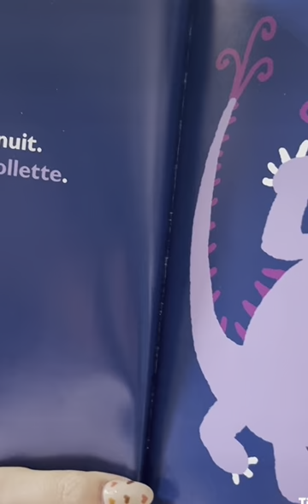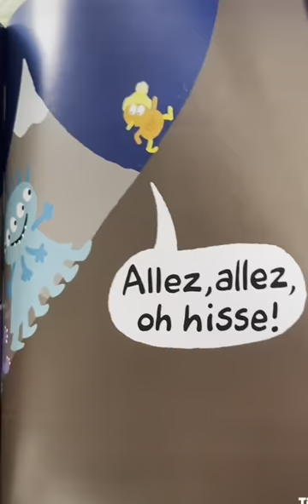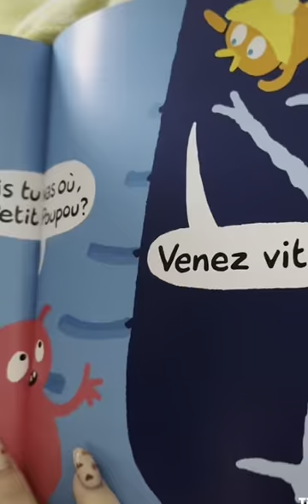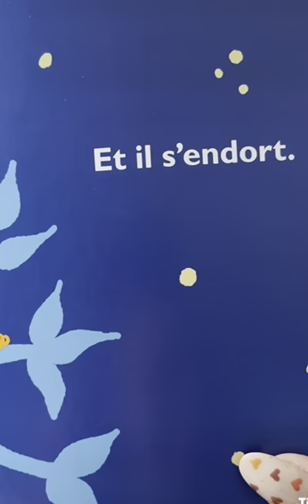Petit Poupou ! Lecture poussin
Belle lecture du petit Poupou